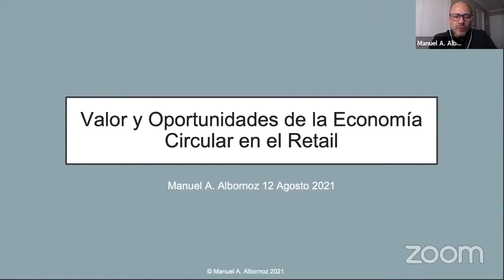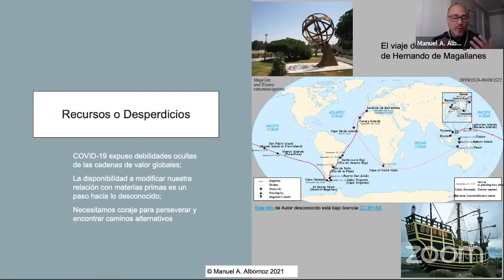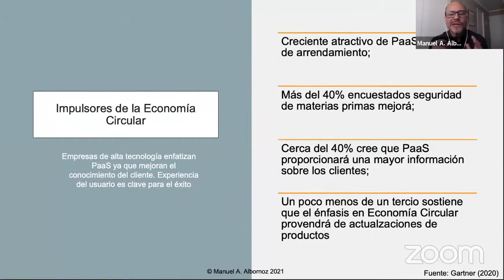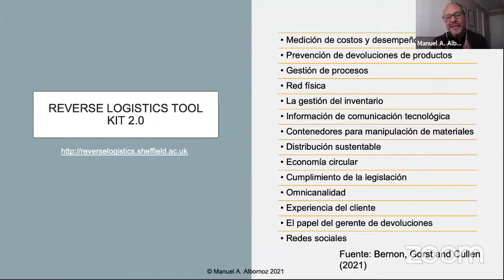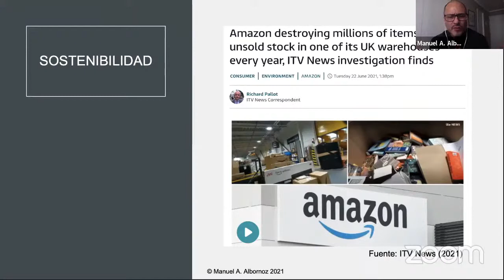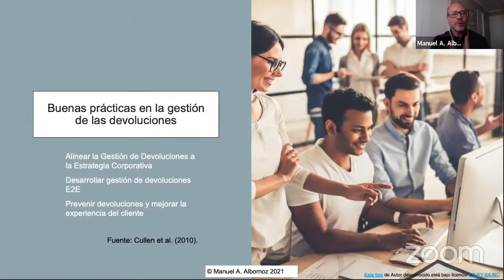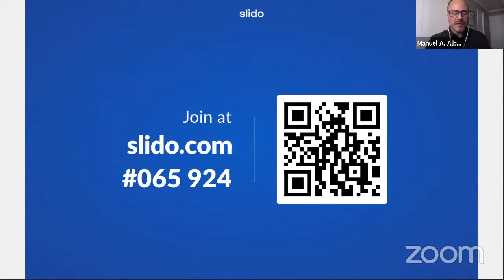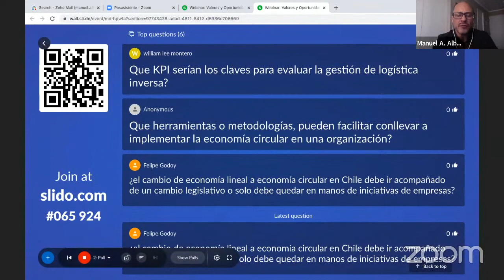Valor y oportunidades de la Economía circular en el retail